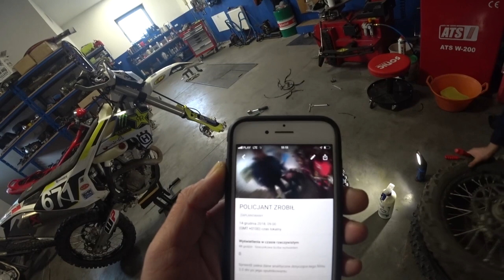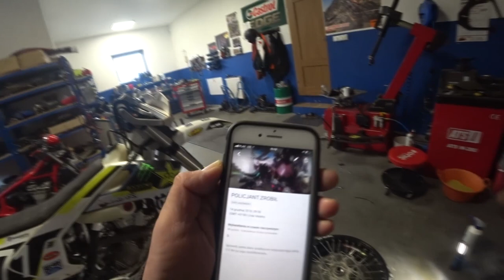tanie i dobre opony cross enduro Black Opso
DAWAJ SUBA I OGLĄDAJ